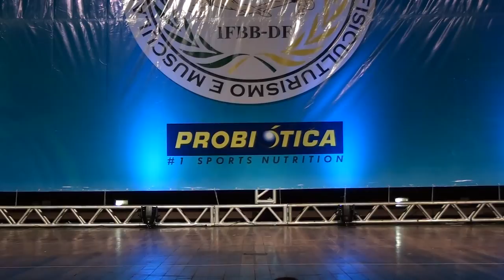VIII Campeonato Brasiliense de Fisiculturismo 2015 - Women's Physique